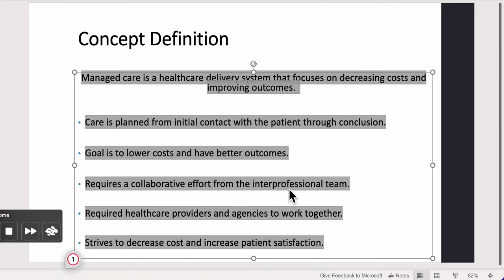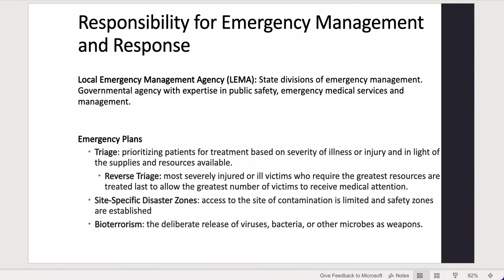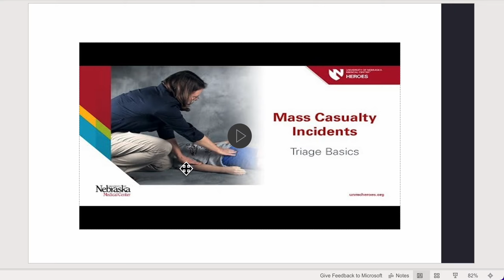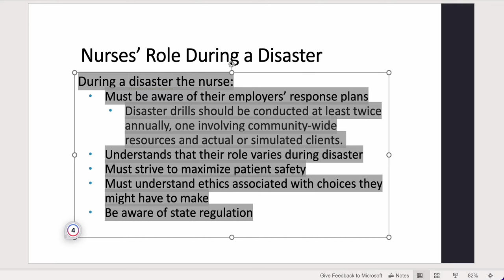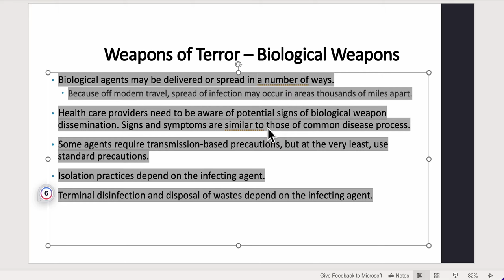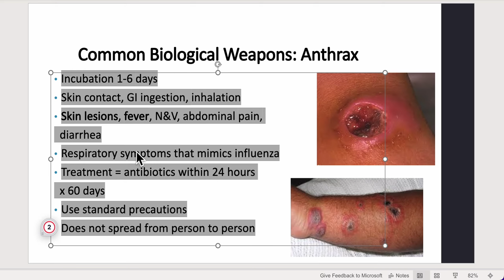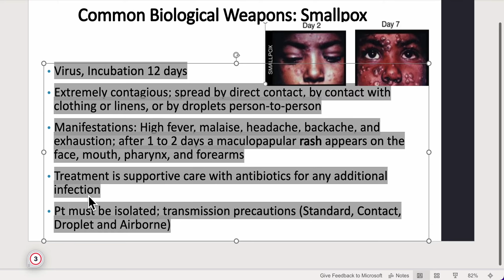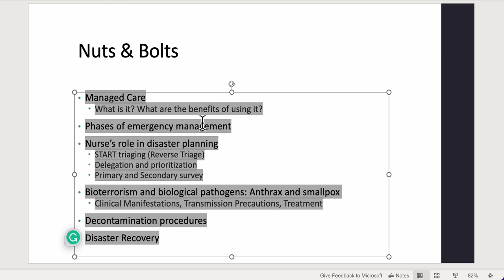Managing Care​ Healthcare systems Emergency Preparedness​​ powerpoint​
Managed care is a healthcare delivery system that focuses on decreasing costs and improving outcomes.  ​

Care is planned from initial contact with the patient through conclusion.​

Goal is to lower costs and have better outcomes.​

Requires a collaborative effort from the interprofessional team.​

Required healthcare providers and agencies to work together.​

Strives to decrease cost and increase patient satisfaction.​